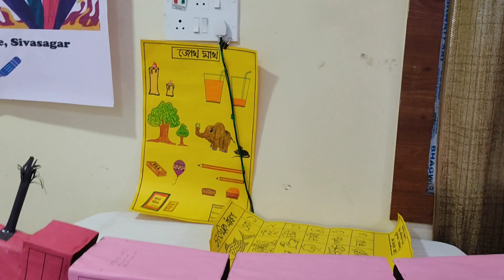TLM Preparation Number Train New Concept 1 to 9